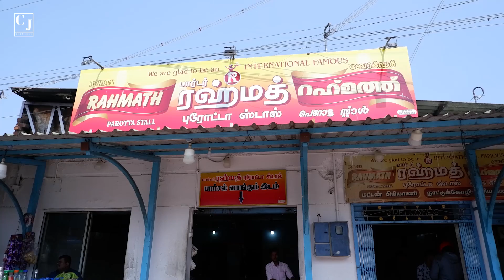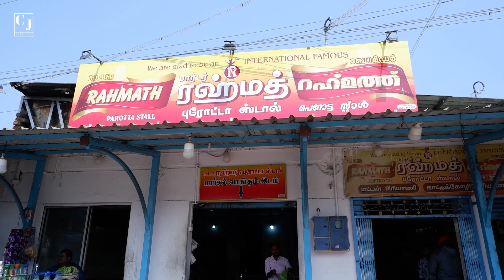ചെങ്കോട്ട ബോർഡർ പൊറോട്ട & ചിക്കൻ | Shenkottai Rahmath Hotel | Chef Joji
Rahmath Parotta Stall
Feel the Nature & Cook With Chef Joji
Food Reviews
Indian Bush-craft Videos
Kerala Bush-craft Videos
Forest Cooking
Mountain Cooking
Camp Cooking

©NOTE: All Content used is copyrighted to Chef Joji. Use or Commercial Display or Editing of the Content without Proper Authorization is Not Allowed ✔